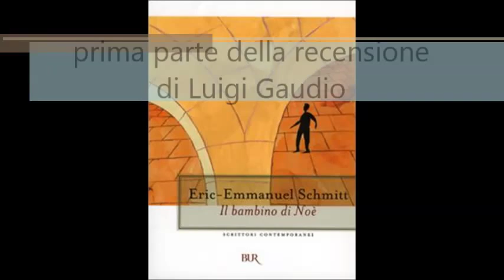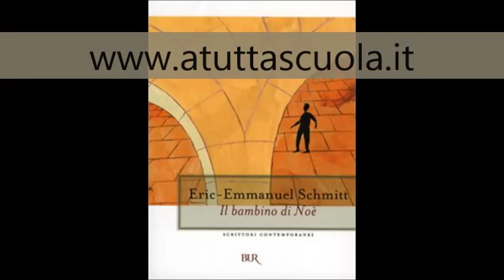"Il bambino di Noè" di Eric Emmanuel Schmitt prima parte recensione di Luigi Gaudio